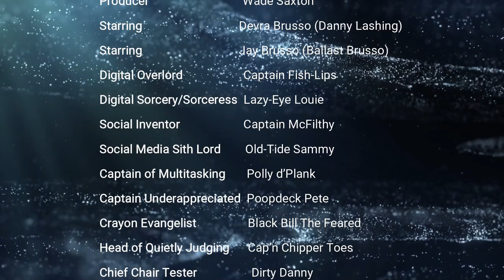Pillage Overload Series Premier: Season 1 Episode 1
There is a start to everything, and this is the start of Pillage Overload. Once upon a time in a location far away (our backyard) Ballast and Lashing premiered Pillage Overload on the Smoke and Bacon App. Check out this gem and  hear the rants of two pirate about to navigate through an uncertain time and new adventures.

Welcome to the Parlay 8 Pirates channel! We're a couple of enthusiasts who are passionate about pirate history, 18th-century history, and the lifestyle of modern-day living history pirates. Our channel is dedicated to sharing our adventures with our audience, as well as providing valuable insights into the world of pirate reenactment and living history.
We've been in the business for over 10 years, and what started as a hobby has turned into an obsession. Our channel is all about sharing our knowledge and experiences with our audience, and we're constantly looking for ways to improve and share our passion with others.
Our content covers a wide range of topics, including pirate history, 18th-century history, and the ins and outs of our time with the reenactment company, Loose Cannon Company. We also share our personal experiences of living as pirates today and the ups and downs of our business.
Whether you're a history buff, a pirate enthusiast, or just looking for an interesting and unique perspective on the past, our channel is the perfect place for you.

Catch our lives Thursday night in season:
Tune in for an exciting episode of Pillage Overload! Join Ballast and Lashing as they embark on most the time unscripted and spontaneous pirate adventures in this live, unplanned episode. Anything goes as they bring you the next season. Where rum is involved so is language. So here be yer warning for explicit language during these episodes.

0:00 Introduction
24:00 Skeletons in our closet
45:00 Once a week?
50:23 Crew love